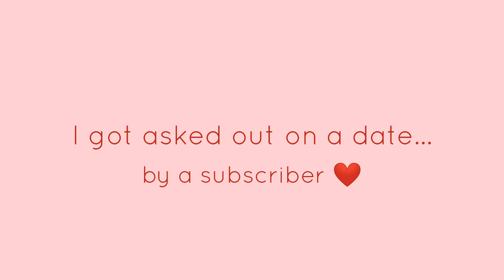In love with a subscriber?😱/ I went on a date with a subscriber and it was 🙊/GRWM + spilling secrets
A subscriber took me out on a date and I had the loveliest time ever😁❤️❤️✨